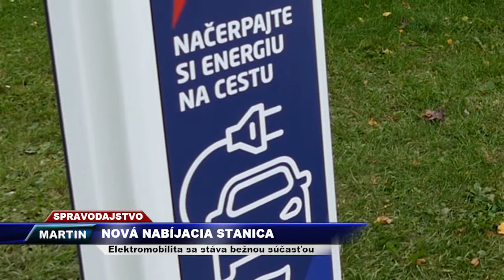TV SEVERKA - Nová nabíjacia stanica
Elektromobilita sa stáva bežnou súčasťou

MARTIN. So stúpajúcim záujmom o elektromobilitu v krajine je nevyhnuté rozšíriť sieť nabíjacích staníc. 8.októbra otvorili prvú stanicu v Martine.